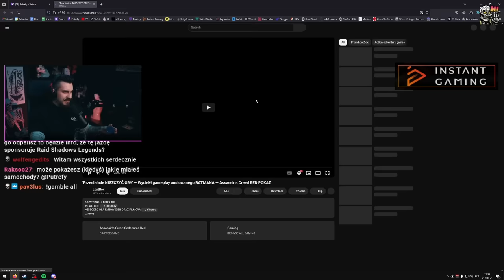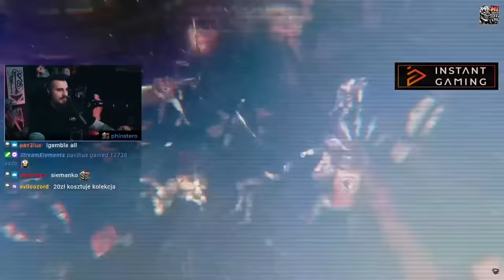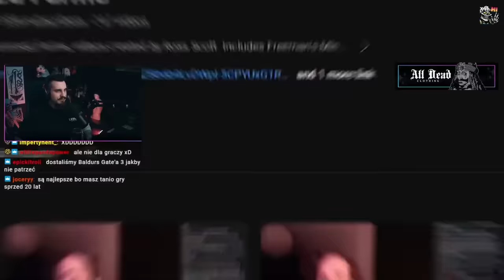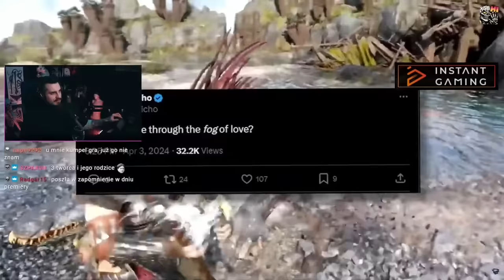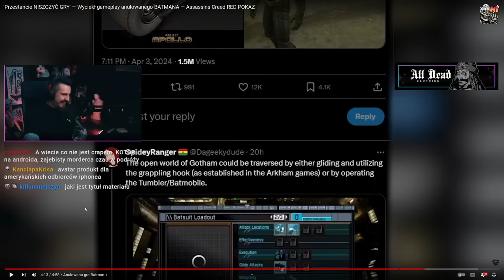PRZESTAŃCIE NISZCZYĆ GRY - Wydawcy i Patodziennikarstwo Growe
Kiszak Ogląda @LootBoxy
💲Batman za 5zł na Instang Gaming (reklama)
A tutaj cała kolekcja (reklama)